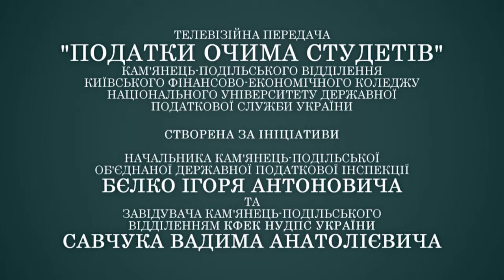Податкові новини очима студентів - 5 випуск (2013) КФЕК НУДПС України